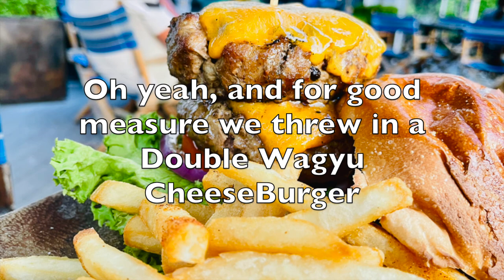Kebab Kite Kontiki | Gardens by the Bay | Singapore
This is a three in one today - so the video is a little long.

Hey, that's what fast forward is for.

We start today at Satay By The Bay for some Kebabs for lunch - super yummy, then to The Barrage for some kite-flying (NOT kite-flying actually) and then a long walk over to the other side and all the way down for dinner at a family favourite, Kontiki.

They say about themselves; "An experience for all senses, Kontiki offers a casual dining experience overlooking the spectacular Kallang River and Marina Bay city skyline, uniquely tucked next to the Benjamin Sheares bridge.
We serve American cuisine, where something for every taste is sourced fresh, made to order and prepared with love for good food. Dine al fresco or indoors surrounded by the warmth of our friendly service."

As we totally concur with that. It is awesome food @ Kontiki cooked and served by a wonderful crew that we just love going back to see time and time again.

We had the short ribs, chili con carne, cheese nachos, roast bone-marrow and a couple of the soups as we cooled down and chilled from our rather long and VERY hot walk. This place is a MUST-VISIT if only this was open when we lived at Costa Rhu...

Kontiki, 11 Rhu Cross, #01-02, 437440 if you are going there direct. But make sure you call ahead and book as this place gets RAMMED; 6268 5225

Please don't laugh too much at our rather pathetic attempt to fly a kite - dear me... It was rather funny to watch the family from the grassy knoll though.

Also to set things straight. It is NOT a 10-minute walk from the Barrage to Kontiki... Add about 20 minutes to that. Especially in the heat of the day today, WOW!!!

You'll see many many other recipes on the channel and heaps of restaurant and hawker reviews too.